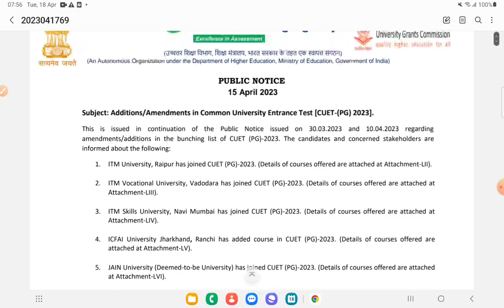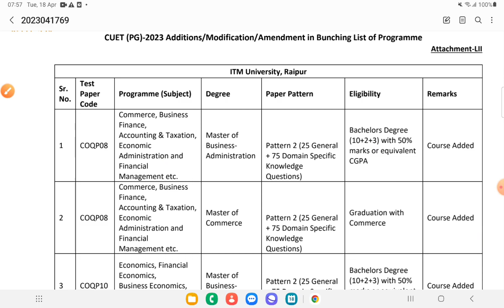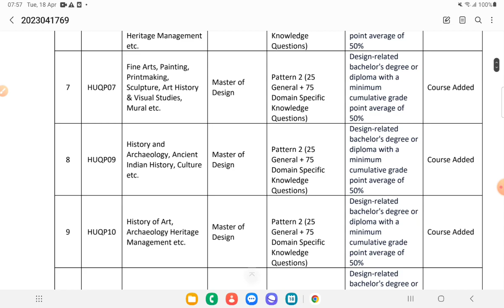CUET PG 2023 | Latest Update 🔥🔥 | आपके कोर्स में फिर से बदलाव | कैसे करें सही